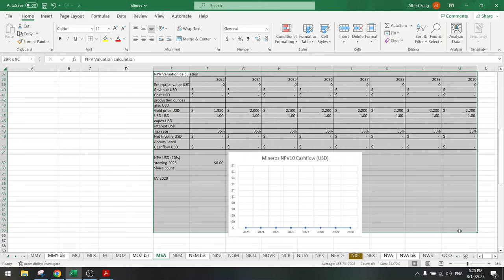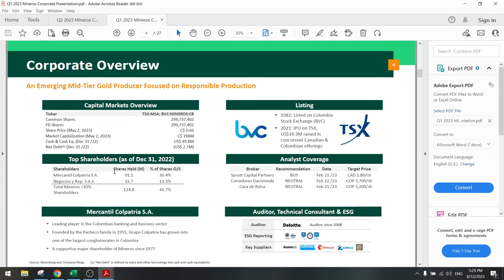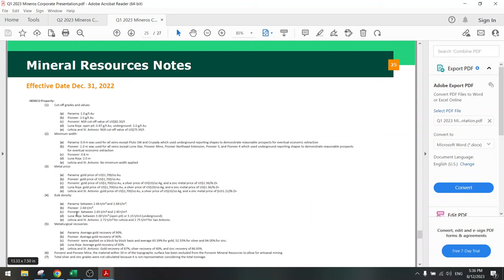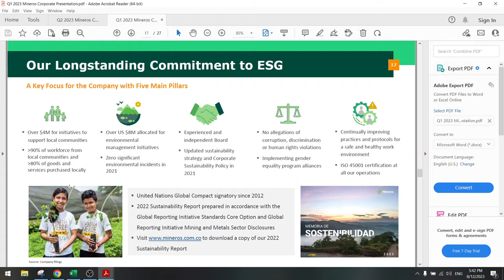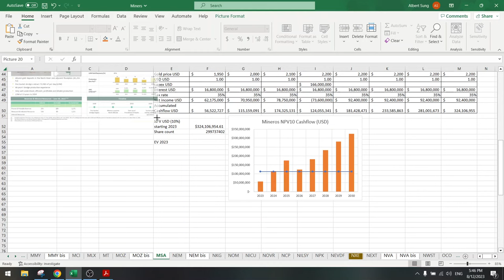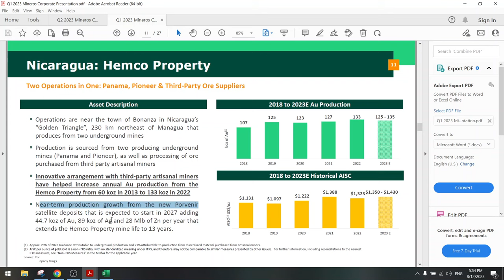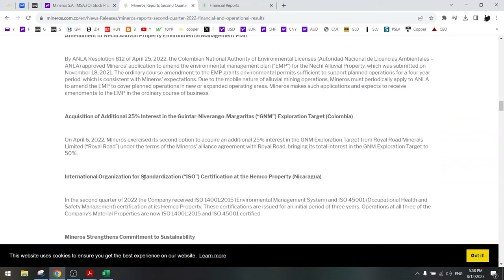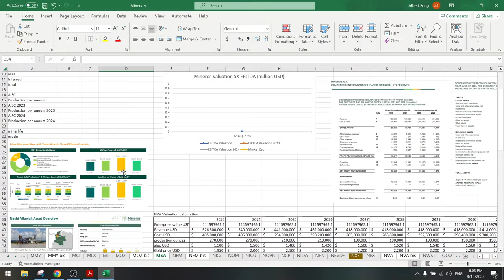Stock Screener: Ep. 331: Mineros S.A.: Production In Trouble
Production down, costs up. Not a good combination.

Nothing I say is “investment advice“ and you should do your own research before making any investment decision.